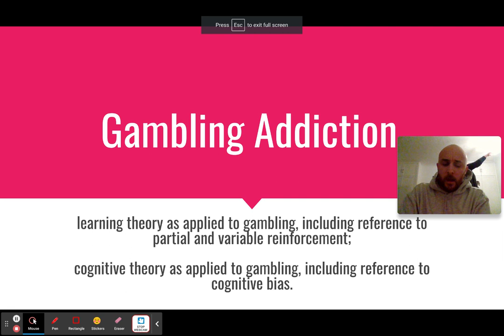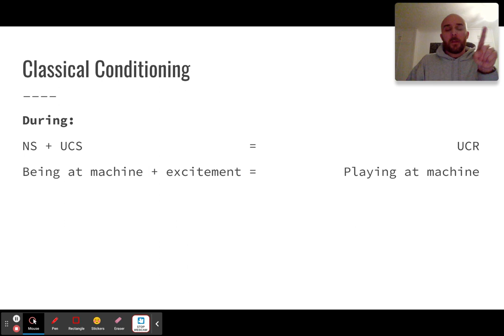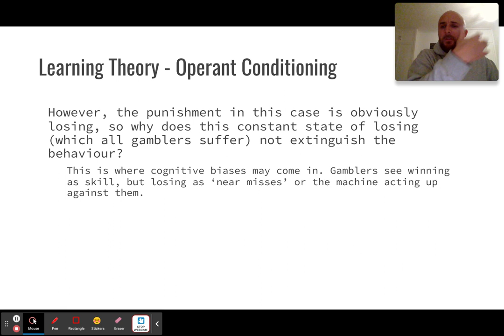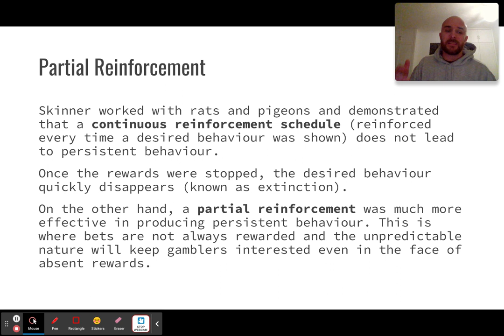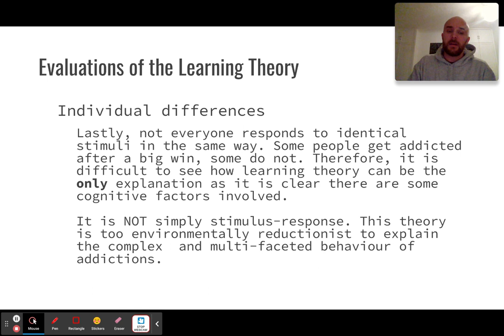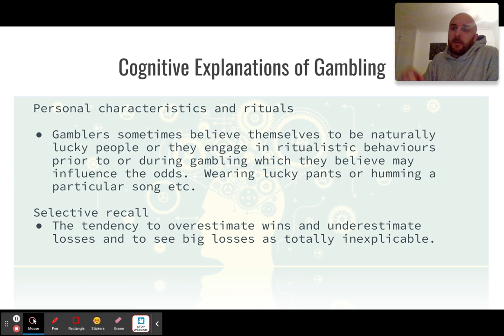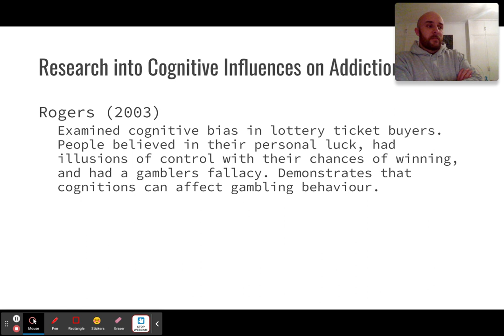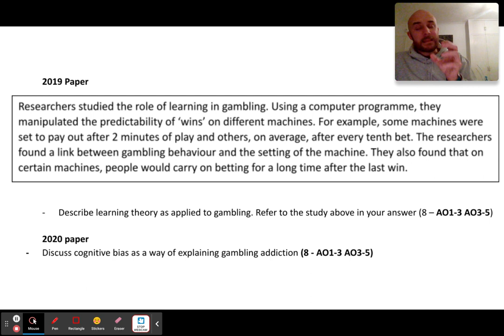Explanations for Gambling Addictions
0:00 - Introduction to Gambling Addictions
3:54 - The Learning Theory of Gambling Addictions
12:39 - Partial Reinforcement Schedules
18:08 - Evaluations of the LT of Gambling Addictions
19:35 - Cognitive Explanations of Gambling Addictions